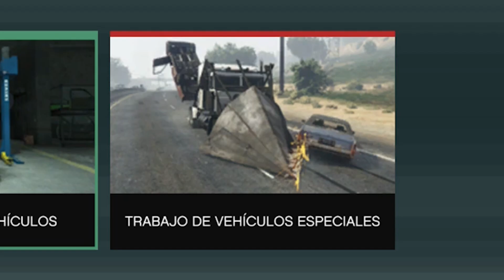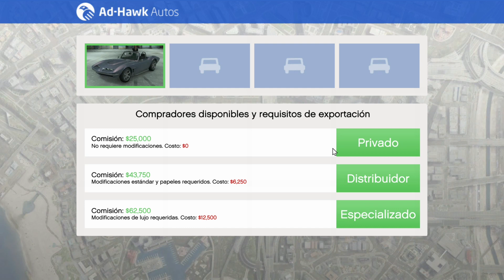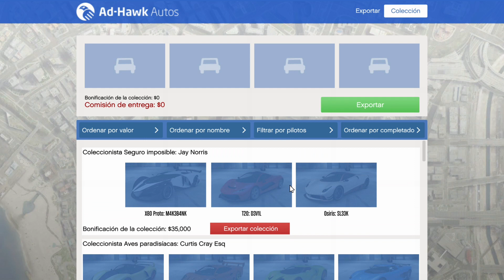COMO HACER DINERO EN GTA 5 ONLINE - COMO SER MILLONARIO CON IMPORTACION Y EXPORTACION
Hola Gamers! 🙋‍♂️

En este video les enseño como hacer mucho dinero en GTA Online con el almacén de importación y exportación de vehículos de Securo Serv y les daré 3 consejos que les ayudaran muchísimo a la hora de trabajar con este negocio.

Si te gusto el video regálame un me gusta 👍